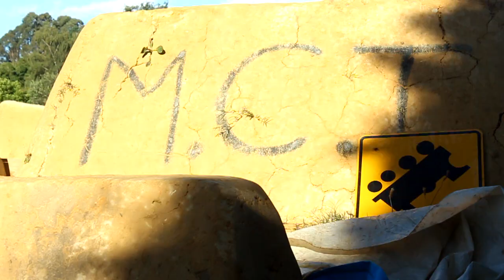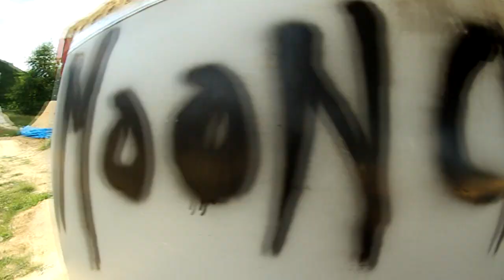Moon Creek Trails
Edit from Motueka´s local trails. Thanks Moon Creek Trails crew for riding and good experiences.
Camera: Jiří Zouhar, Johny Rum, Hanuš Bausch Bakusky
Editing: Jiří Zouhar